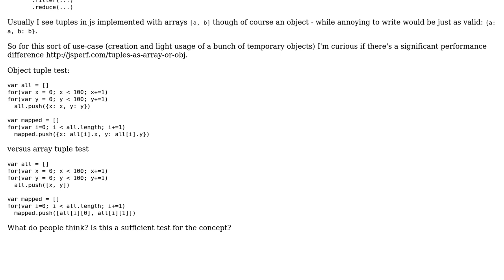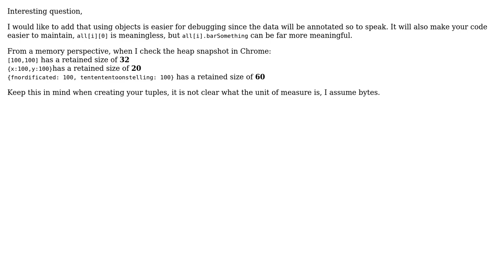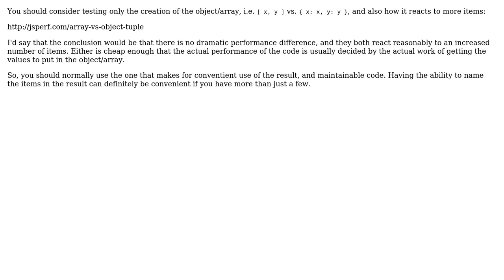jsperf for js objects vs array tuples (2 Solutions!!)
jsperf for js objects vs array tuples

With thanks & praise to God, and with thanks to the many people who have made this project possible! | Content (except music & images) licensed under CC BY-SA | Music | Images & others | With thanks to user konijn user Guffa user George Mauer and the Stack Exchange Network Trademarks are property of their respective owners. You are responsible for your own actions.